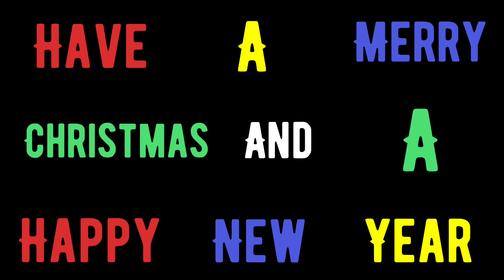Have A Merry Christmas and A Happy New Year!!!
Hope you all had a wonderful year. Merry Christmas Everyone